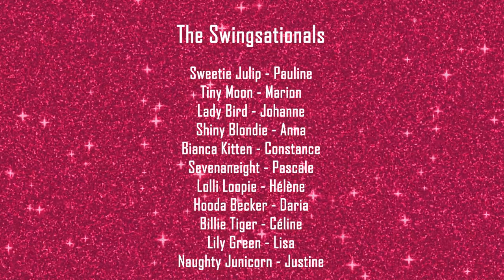The Swingsationals - clip de confinement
Les Swingsationals dansent et répandent des paillettes même en confinement !